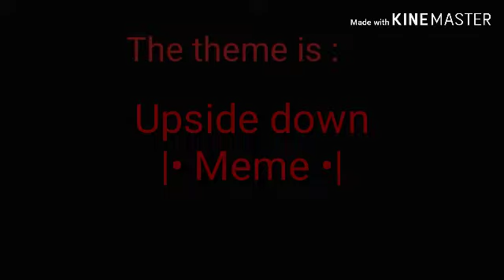|| Upside Down || • Meme • || /• Gl •\ - Luna Jr.